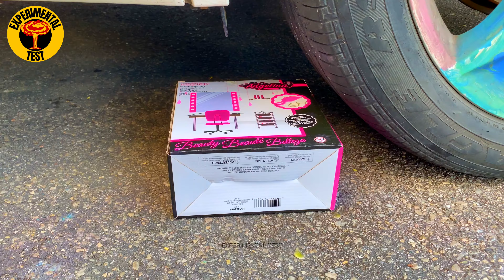Car vs Pumpkin, Pepsi, Coca Cola Bottles, Sprite, Mirinda and Mentos Underground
Warning! Dangerous crush/shredding experimental tests. Please don't try this at home or by yourself